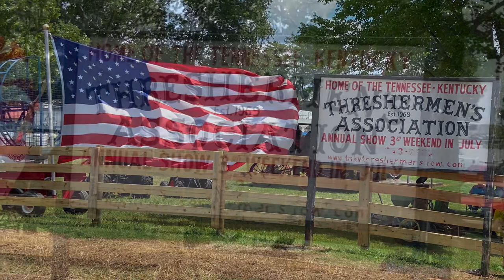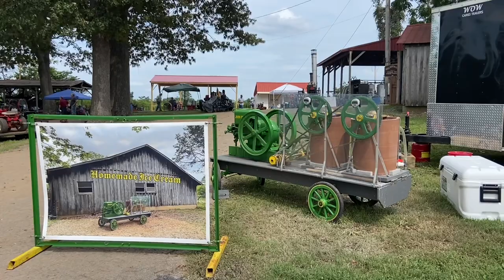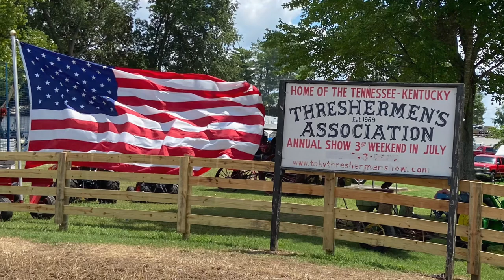2023 ￼Threshermen‘s show Adams, Tennessee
Thrashermen￼’s show in Adams, Tennessee. Steam ￼powered tractors, stationary thrasher, old time straw baler, antique tractors, antique tractor pull, hit and miss motors, steam tractor powered sawmill.

Great Fun!